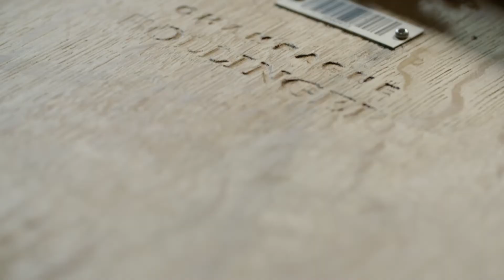Comité Colbert | Champagne Bollinger - savoir-faire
Champagne Bollinger - savoir-faire